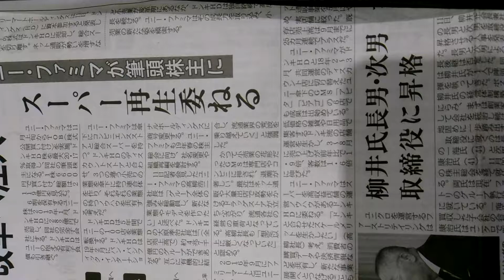2018年10月12日